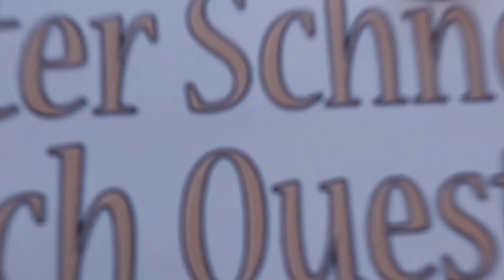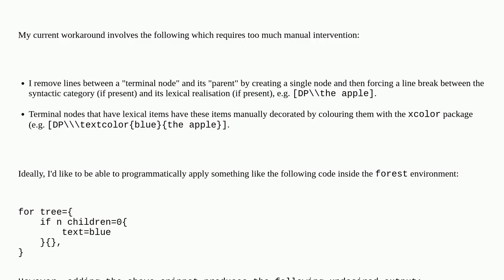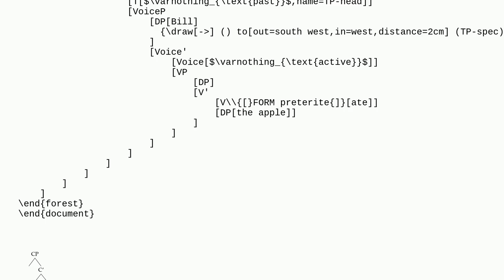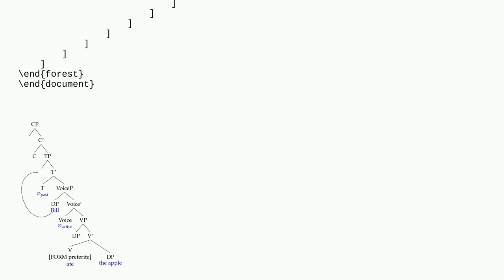Tex: Format particular terminal nodes and remove lines between them and their parents using forest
Format particular terminal nodes and remove lines between them and their parents using forest

A special thanks goes out to the community

  forest trees linguistics tikz-pgf